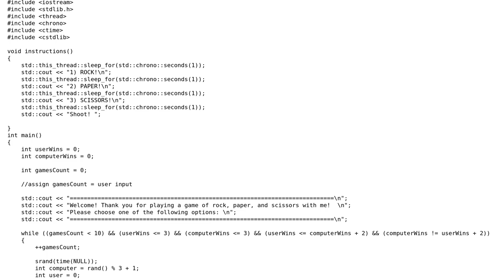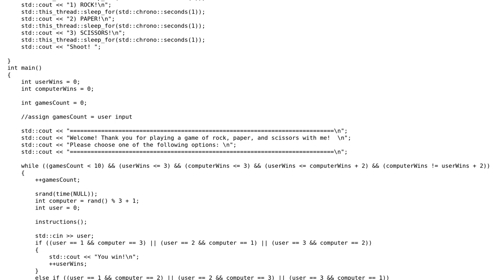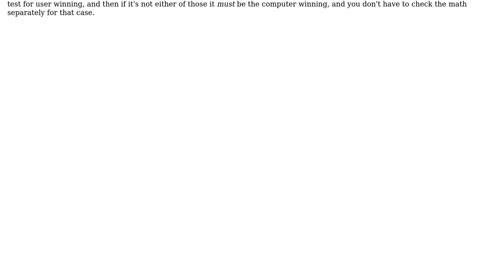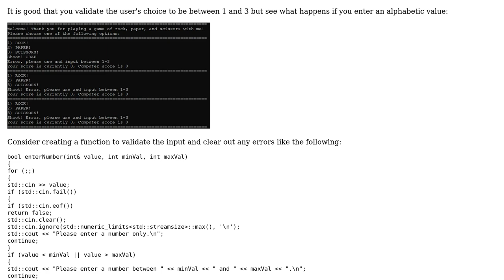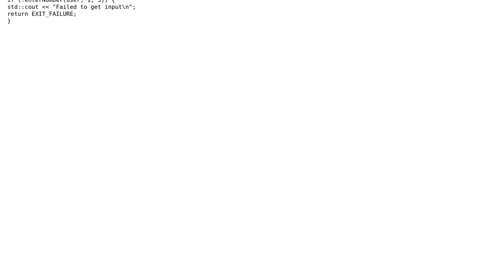Rock-paper-scissors in C++ (3 Solutions!!)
Rock-paper-scissors in C++

With thanks & praise to God, and with thanks to the many people who have made this project possible! | Content (except music & images) licensed under CC BY-SA | Music | Images & others | With thanks to user Toby Speight user pat user jdt user JDlugosz user Darrel Hoffman and the Stack Exchange Network Trademarks are property of their respective owners. You are responsible for your own actions.